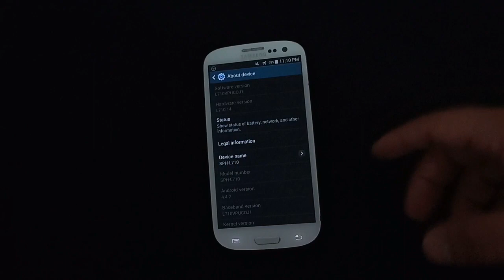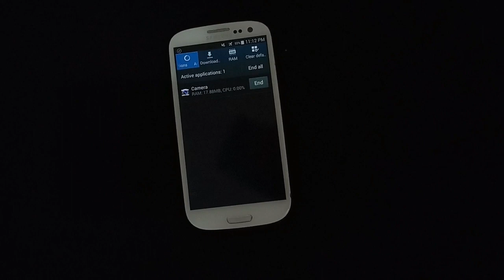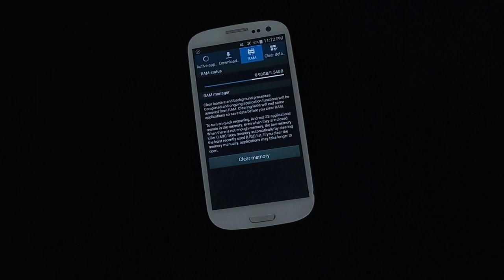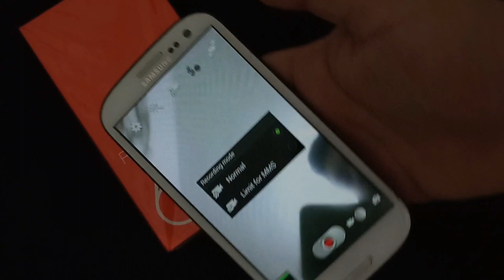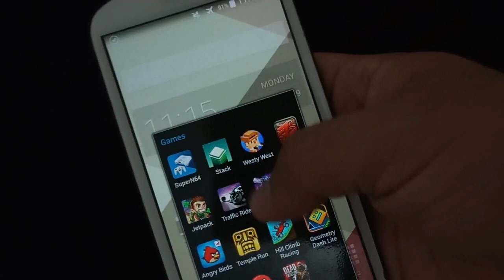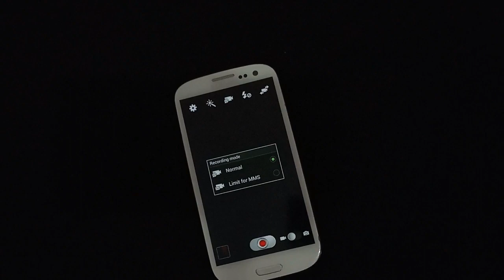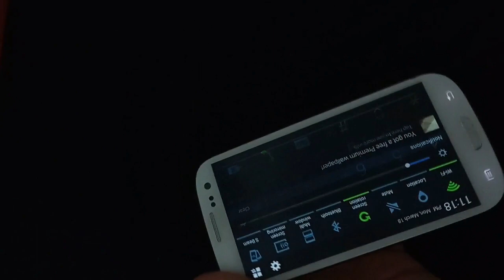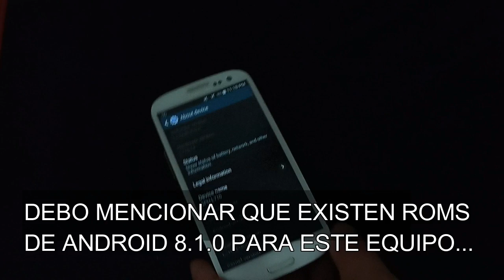SAMSUNG GALAXY S3 A FINALES DEL 2019 / ¿AUN VALE LA PENA?